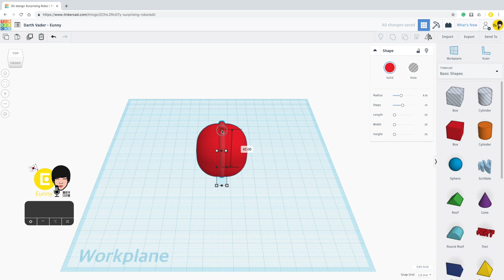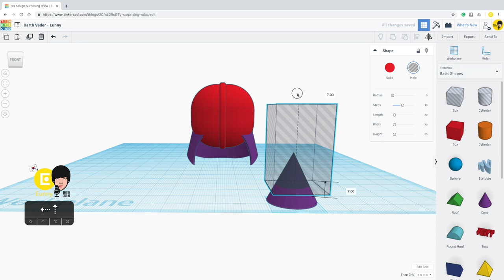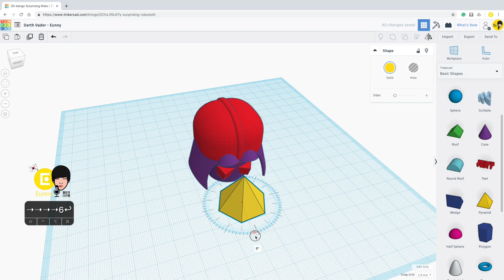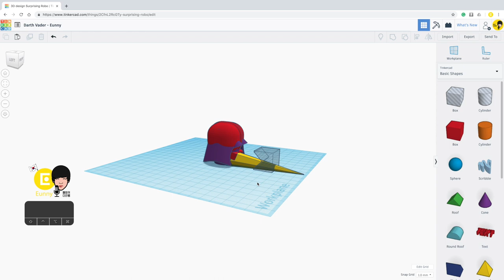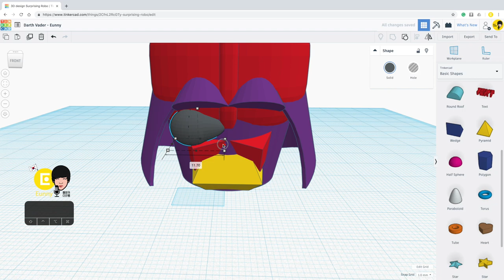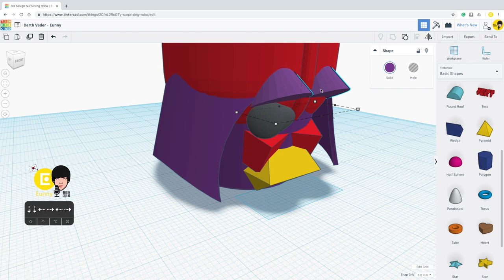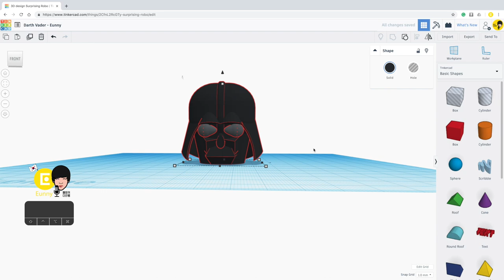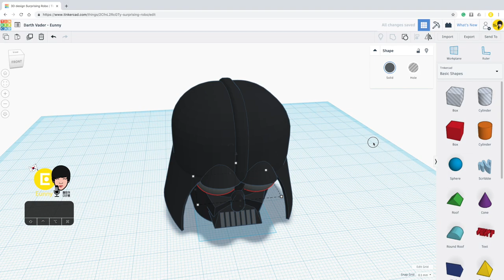34) Darth Vader with Tinkercad x Star Wars | 3D modeling How to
How to make the Darth Vader with Tinkercad?